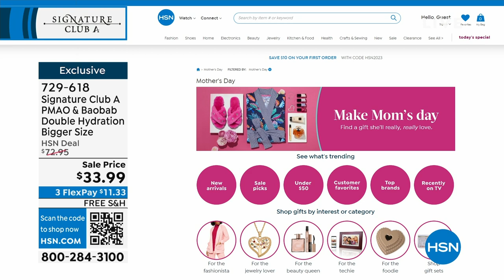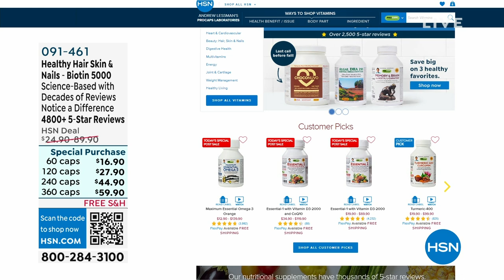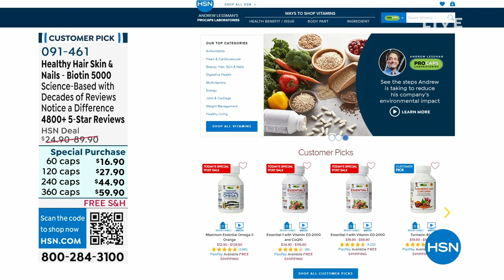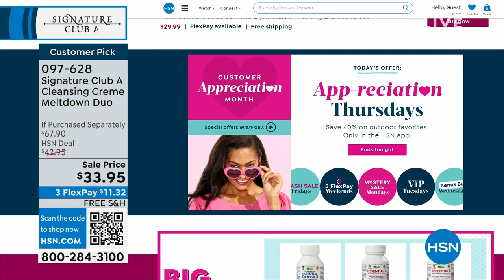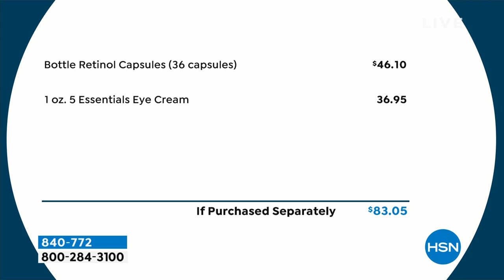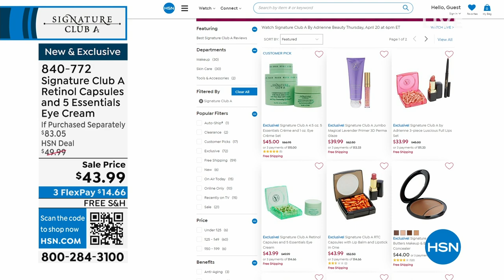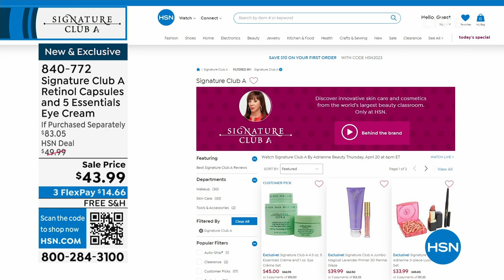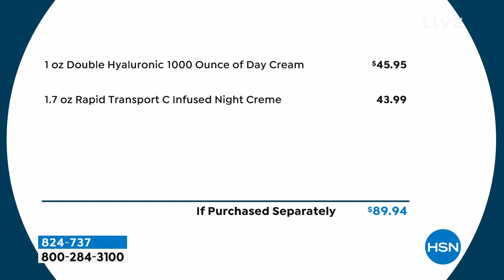HSN | Signature Club A By Adrienne Beauty 04.20.2023 - 06 PM